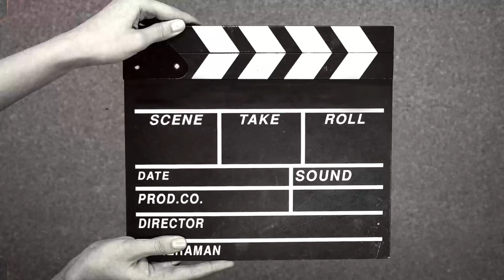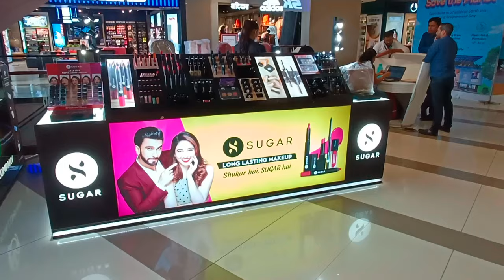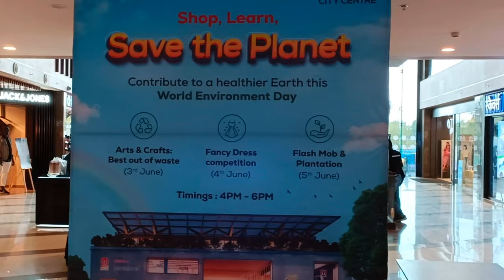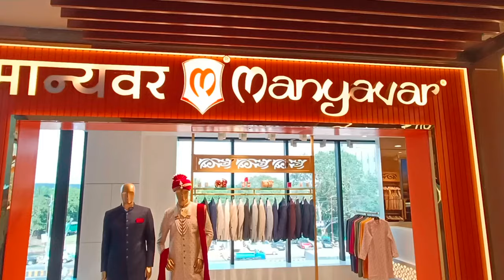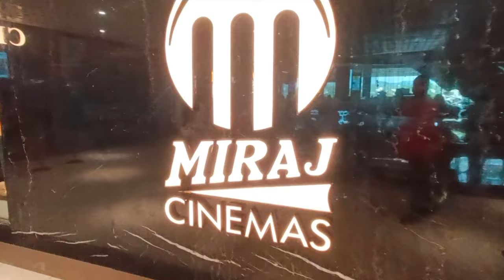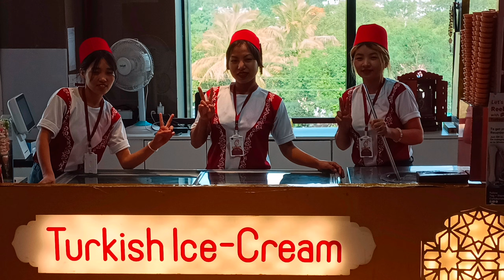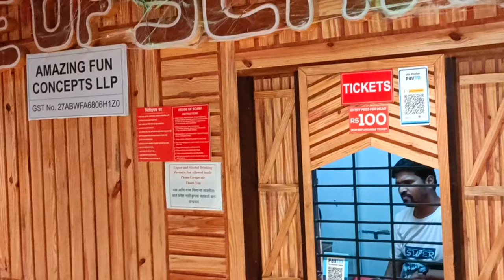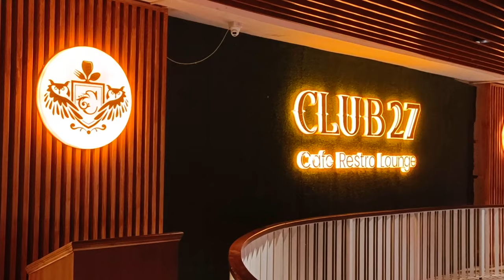"Exploring Tapadia Mall: Amravati's Hidden Gem | A Paradise! for Childrens, Youngsters & Elders"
Enjoying the wonderful ambience of Tapadia Mall, Amravati which is just a single Mall in 5 districts of Vidharbha area of Maharashtra. Explore the amazing, funny and joyful experience with me.